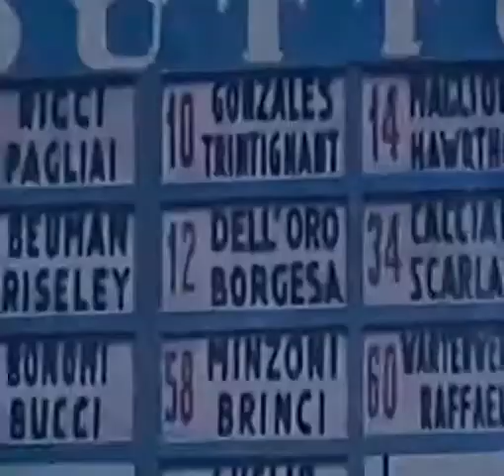The Racers (1955)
Kirk Douglas doing whatever it takes in 1955 Grand Prix racing to win. Bella Darvi is the love interest. Lee J. Cobb their boss chews the scenery. I claim no ownership of this video nor make any money from its posting.